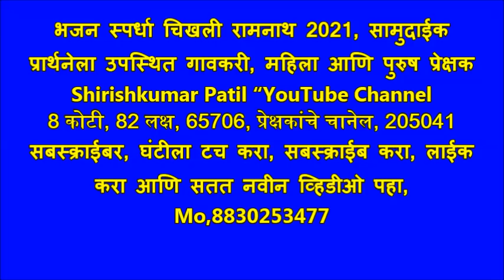भजन स्पर्धा चिखली रामनाथ 2021, सामुदाईक प्रार्थनेला उपस्थित गावकरी, महिला आणि पुरुष प्रेक्षक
19) भुलाई भजन मंडळ २६६ 20) टाकळी भजन मंडळ २६५ 21) निमगव्हाण भजन मंडळ २६२  २२) वागदरा भजन मंडळ २६०  २३) कार्ली भजन मंडळ  २४)  पुनोती भजन मंडळ२५९ २५९  २५) जवळा भजन मंडळ २५८